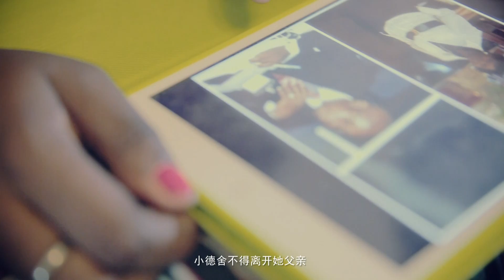非诚勿扰 130907 Part1 中科院博士后钟爱研究香水 离奇网恋引全场热议 HD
【非诚勿扰YouTube视频大赛开始了!】2013年10月1日至30日，只要你是年满21岁的单身人士，对爱情与婚姻充满美好的向往。登入YouTube非诚勿扰专页 ，即可上载个人短片，参加非诚勿扰视频大赛，通过创意十足彰显个性的自我介绍短片，向我们表示你的诚意与热情，将有资格活的参加非诚勿扰选手面试的机会，还在等什么，赶快来参加吧！更多详细内容请登录